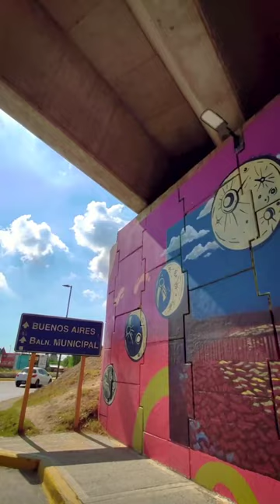Así quedo el nuevo mural que pintamos bajo la autopista !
Este trabajo acompaña a las obras que venimos desarrollando desde la autopista Dr. Ricardo Balbin hasta su intersección con Av. Mozart que comprende la incorporación de nuevo equipamiento urbano ,luminarias LED y señalización vial para seguir mejorando la ciudad.